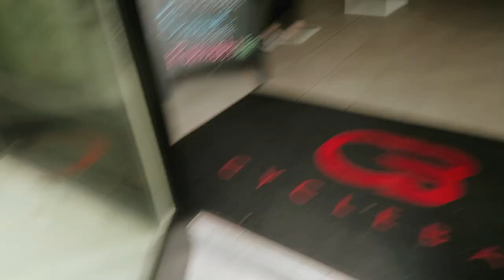WEEKEND IN MY LIFE: cocoa beach, i broke my camera, dog gets groomed + new workout set!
In this vlog I share my beach day with you, then I take you to spin class, and then I take my dog to the groomer. Lastly, I share my new Fabletics set I got!

❥  Alex